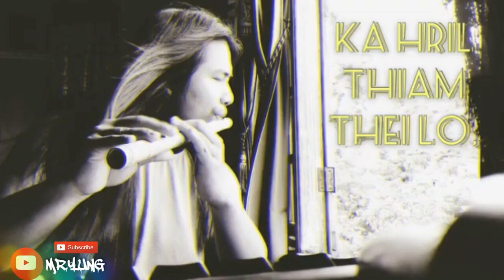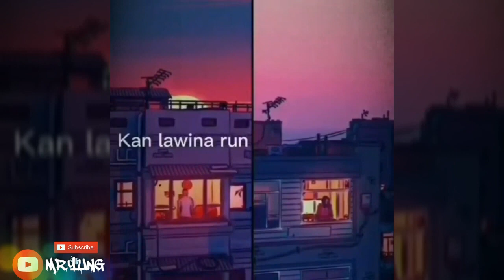Mizo Comedian Video Nuihza Hlimawm Part 2